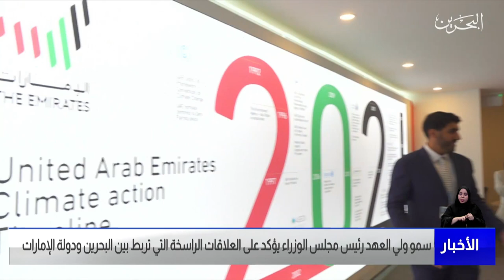البحرين مركز الأخبار: سمو ولي العهد رئيس مجلس الوزراء يلتقي وزير الصناعة والتكنولوجيا لدولة الإمارات